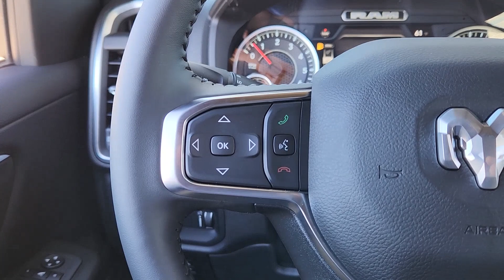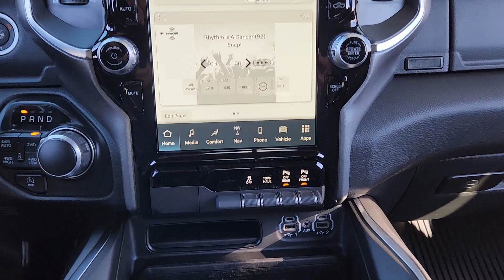2024 Ram 1500 Richardson, Dallas, Garland, Plano, Addison RN202197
Diamond Black Crystal Pearlcoat New 2024 Ram 1500 Big Horn/Lone Star available in 1321 Central Express Way, Richardson, Texas at Richardson CJDR. Servicing the Richardson, Dallas, Garland, Plano, Addison area.

Richardson CJDR
1321 Central Express Way

2024 Ram 1500 Big Horn/Lone Starbr*0% for 72 OR Rebates/Discounts NOT both